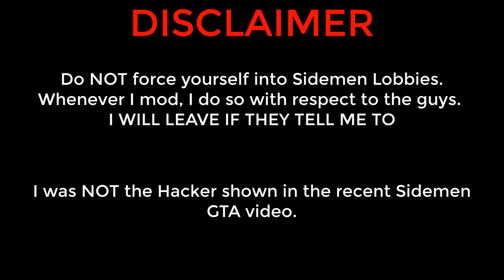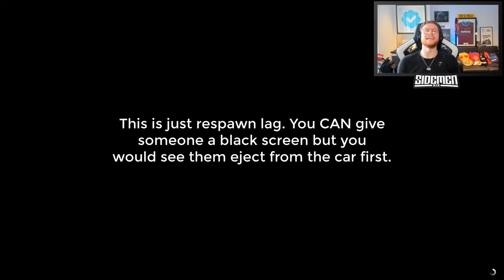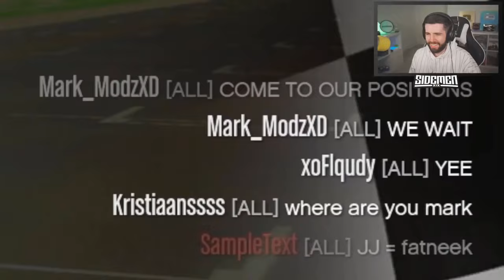I HACKED THE SIDEMEN GTA LOBBY?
If you want to see more of this , GIVE THEIR VIDEO VIEWS.

I am more than happy to join their lobbies and mod them IF THEY ASK ME TO.

Chapters:
0:00 Introduction
0:23 The Sidemen get hacked
1:39 The wrong way to mod someone
1:55 The Sidemen get hacked
2:10 The correct way to mod someone
2:57 The Sidemen get hacked
3:16 KSI is a Fatneek